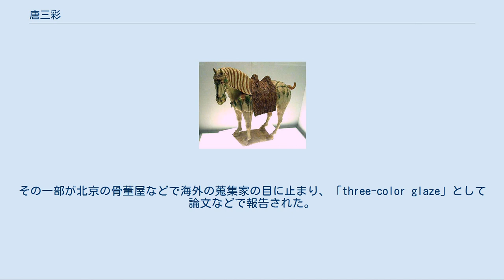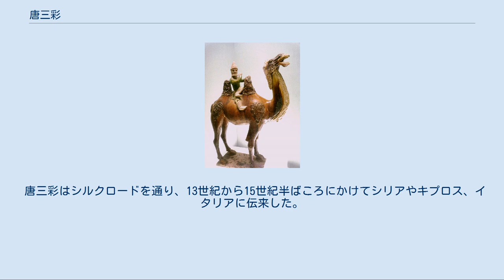唐三彩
唐三彩の馬 ラクダに乗り唐にやってきた隊商 唐三彩（とうさんさい、拼音: tángsāncǎi、三彩とも）は唐代の鉛釉を施した陶器で、主として副葬用に制作された。
いわゆる唐三彩は唐代の陶器の上の釉薬の色を指し、後に唐代の彩陶（上絵を施した陶器）を総称する語として使われるようになった。
唐代の陶器の釉薬の色は非常に多く、クリーム色、赤褐色、薄緑、深緑、藍色、紫などがある。
中でもクリーム色・緑・白の三色の組み合わせ、或いは緑・赤褐色・藍の三色の組み合わせを主としていることから三彩と称されている。
 唐三彩は成形後二回にわたって焼かれる。
一回目は白色の粘土で器物の原型を作り、窯の中で1000～1100度で素焼きにされる。
冷却の後、器物を取り出し、各種の釉薬をかけ、再び窯の中で850～950度で焼かれる。
炎色反応を用いて色を付けることから、釉薬には銅（緑）、鉄（赤褐色）、マンガン（紫色）、コバルト（藍色）、アンチモン（クリーム色）を用い、助燃剤として鉛やアルミニウムを用いる。
釉薬の色が互いに浸透し、年代が経つことにより、顔料の色が微妙に変化し、新たな色を作る。
 この釉薬は鉛釉と呼ばれ、漢代に西域から伝播した技術とも言われている。
鉛釉の特徴は、釉層中の気泡の少なさからくる透明度と光沢の強さにある。
施釉技法は刷毛や筆、柄杓掛け、浸し掛けなどが基本となる。
 唐三彩の形状は非常に多く、人物、動物、器物の三種に主に分類される。
人物には天子、文官、武将、貴婦人、男の子、下女、芸人、ペルシア人などがある。
動物には、馬、ラクダ、牛、羊、ライオン、虎などがある。
器物には容器、文房具、お碗、壺、皿などがある。
 日用品や部屋の装飾品よりも主に埋葬品として使用され、主に中原一帯で生産・流行し、中原一帯の官僚たちに使用された。
『唐六典』には葬儀における唐三彩の規定が記されており、『旧唐書』には当時の唐三彩熱を伺わせる文章がある。
 19世紀末に行われた鉄道工事の際に、掘り起こした唐代の墳墓から大量の彩色された壺、動物、俑人形の焼き物が見つかった。
その一部が北京の骨董屋などで海外の蒐集家の目に止まり、「three-color glaze」として論文などで報告された。
その訳語を元に、唐三彩という呼称が生まれ世界中に知られるようになった。
美術品としての価値の高まりとともに各地の唐代の墳墓から発掘や盗掘が盛んに行われ、埋葬品としての唐三彩が大量に発掘された。
 最も古い唐三彩の作例は、上元元年（674年）に現在の陝西省に築墓された唐の高祖・李淵の陪塚から出土した器とされている。
 唐三彩の造形は当時の社会や風俗を表している。
力強く瀟洒な様子である天子の像や武将の像、肥えた馬やラクダの像は、初唐の国力が強盛であったことを示す。
顔がややふっくらとして、体が豊満な女性の像は、当時の女性はふくよかであることが美しいとされたことを示している。
 長安、洛陽の周辺で盛んに作られたが、長安周辺の墳墓から出土する三彩のほうが数量、大きさ、種類が豊富である。
長安の西市では大規模な唐三彩市場が開かれていた。
 唐三彩はシルクロードを通り、13世紀から15世紀半ばころにかけてシリアやキプロス、イタリアに伝来した。
また、日本の奈良三彩（正倉院三彩）、渤海三彩など、他の東アジアにも影響を与えた。